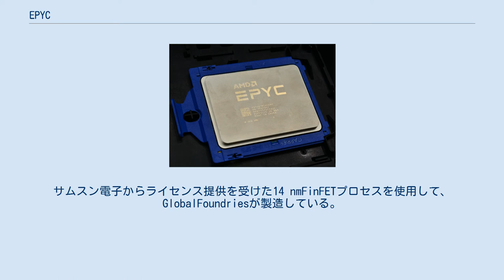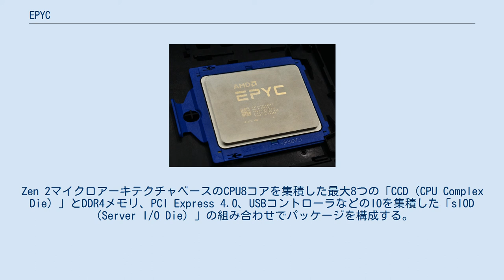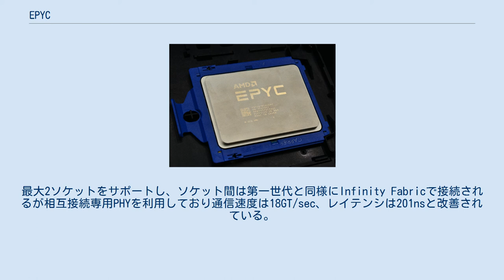EPYC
EPYC (エピック) は、AMDがZenマイクロアーキテクチャに基づいて設計・開発しているx86-64マイクロプロセッサのブランドである。
サーバー・組み込みシステム市場を主なターゲットとしている。
2017年6月に発表された。
EPYCプロセッサはAMDの通常のデスクトップグレードのCPUと同じマイクロアーキテクチャを採用しているが、多数のコア、PCI Expressレーンの追加、大容量RAMや大容量キャッシュメモリのサポートなど、エンタープライズクラスのさまざまな機能を追加で提供している。
また、マルチチップやデュアルソケットのシステム向けの設定もサポートしており、これはチップ間を相互接続するInfinity Fabricにより実現されている。
 AMDの下位製品としては、コンシューマ向けのRyzenシリーズやAthlonシリーズが存在する。
 EPYCプラットフォームには、1ソケットと2ソケットのシステムが存在する。
複数プロセッサの構成では、2つのEPYC CPUはAMDのInfinity Fabricで通信を行う。
各サーバーチップは8チャンネルのメモリと、128レーンのPCI Express 3.0または4.0をサポートする。
デュアルプロセッサの設定で取り付けた場合、128レーンのうち、64レーンはInfinity FabricによるCPU間の通信に使用される。
 第1世代のEPYCプロセッサは、8コアのZeppelinダイ（これはRyzenプロセッサと同じダイである）をマルチチップ・モジュール内に4つ同梱している。
Zeppelinダイ上の各Core Complexの対称の位置にあるコアを無効化することにより、さまざまなコア数の製品が提供されている。
サムスン電子からライセンス提供を受けた14 nmFinFETプロセスを使用して、GlobalFoundriesが製造している。
 第2世代、第3世代のEPYCプロセッサは、TSMCの7nm FinFETプロセスで製造される、8コアCPUを集積した最大8つの「CCD（CPU Complex Die）」と、GlobalFoundriesの12nmプロセスで製造される、DDR4メモリ、PCI Express 4.0、USBコントローラなどのIOを集積した「sIOD（Server I/O Die）」の組み合わせでパッケージを構成する。
 サーバー向け (Naples/ナポリ) 2017年6月20日に発表された。
ZenマイクロアーキテクチャベースのCPUコア8個とDDR4メモリ、PCI Express3.0、USBコントローラなどのIOを集積した「Zeppelin」SoCダイ4個でパッケージを構成する。
最大2ソケットをサポートし、ソケット間はInfinity Fabricで接続される。
ソケット間はPCI Expressレーンを利用しており通信速度は10.7GT/sec、レイテンシは234nsである。
 組み込みシステム向け (Snowy Owl) サーバー向け (Rome/ローマ) 2019年8月7日に発表された。
Zen 2マイクロアーキテクチャベースのCPU8コアを集積した最大8つの「CCD（CPU Complex Die）」とDDR4メモリ、PCI Express 4.0、USBコントローラなどのIOを集積した「sIOD（Server I/O Die）」の組み合わせでパッケージを構成する。
最大2ソケットをサポートし、ソケット間は第一世代と同様にInfinity Fabricで接続されるが相互接続専用PHYを利用しており通信速度は18GT/sec、レイテンシは201nsと改善されている。
 サーバー向け（Milan/ミラノ） 2021年3月16日に発表された。
Zen 3マイクロアーキテクチャを採用したことで、19%のIPC（クロックあたりの命令実行数）向上を達成した。
全モデル共通でPCI-Express 4.0、8チャネル/最大4TBのDDR4-3200メモリ、独自のInfinity Guard Security技術などをサポートしている。